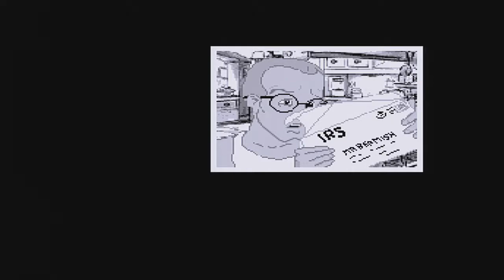The Adventures of Willy Beamish - Sega CD - INTRO ONLY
In 1993, Willy Beamish was released on the then-new Sega CD. Because of the system's ability to play games off of CDs, which have high data capacities, the Sega CD Willy Beamish could have full in-game voices. There was a talkie version for PCs as well, but many gamers at the time didn't have CD-ROM drives for their computers, so if you owned a Sega CD, you could easily play the talkie version of Willy from the comfort of your couch, without having to spend money on an expensive CD-ROM drive for your PC. The Sega CD version does have some improvements over the PC version, however. You can actually play Willy's Nintari now, instead of just watching him as in the PC version. In the PC version, Willy was playing a platform game called Monster Patrol. Now he's playing a game called Super Space K'Noidtrix. The game is a so-so shooter, but it's useful for letting off some steam built up in the sluggish main game. Also notable is the improved intro; Willy introduces himself and narrates until the first playable scene. The PC version just had a narrator begin the game, and you don't see Willy until the part when Horny jumps out of his backpack and takes the principal's toupee.